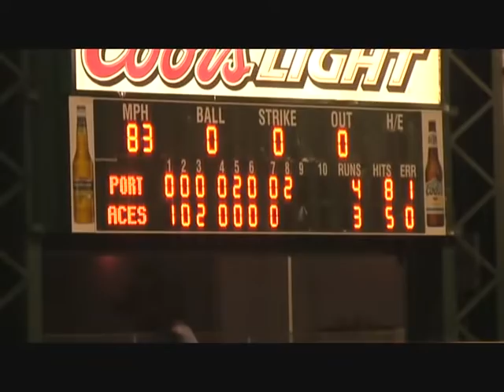Jody Gerut Home Run - Portland Beavers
Jody Gerut hits a two-run homer off Reno's Jason Urquidez in the top of the eighth in the Beavers' last ever road game, Sept. 2nd, 2010.

The Aces went on to win on a two-run single by Ed Easley in the bottom of the ninth.